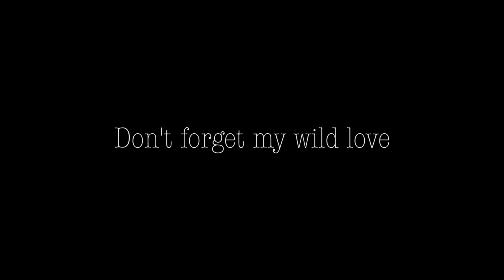BLACK SNAKE MOAN - DON'T FORGET MY WILD LOVE Live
BLACK SNAKE MOAN-One Man Band - Don't forget my wild love
Live at MagConceptStore - Tuscania
Video : Fabrizio Farroni